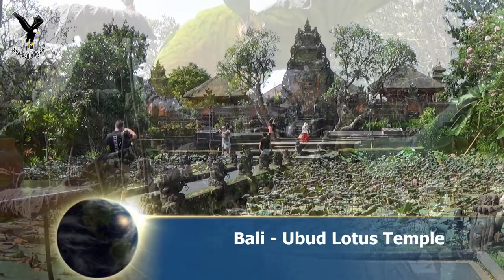Bali - Saraswati Temple / Lotus Temple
You are here: Home » Kecak Dance Bali » Saraswati Temple Ubud
Saraswati Temple Ubud
Last Updated March 1, 2015 - By Wayan Suadnyana

1Share
1Share
Tweet
Saraswati Temple Ubud

Can anyone resist travelling to Ubud Bali while on holiday in Bali? Well if they can, it’s all because the price in Ubud and surroundings is more expensive than any other famous tourist attraction in Bali.

Almost all local visitors and foreign visitors always plan to visit Ubud while on holiday in Bali whether with family or with friends. Of course their are a reason why Ubud so famous amount visitor and below are the answers.

Ubud Bali are well support for tourism site with many hotels from five stars to standard ones, plenty choices of restaurant, also Ubud is very famous with outdoor adventure activities such as Bali white water rafting tour which is known as Ayung river rafting Ubud Bali.

Ubud village is also well-known as the centre of Balinese art and culture. From sculpture, panting, carving, music and dance. Balinese art dance performances held everyday in Ubud and one of famous Balinese dance is Ubud Kecak dance performance.

Most visitor knows, besides watching Balinese Kecak dance at Uluwatu temple, Ubud Bali is the other option to watch Balinese Kecak dance. One of the place to watch Kecak dance performance in Ubud is Saraswati Temple Ubud.